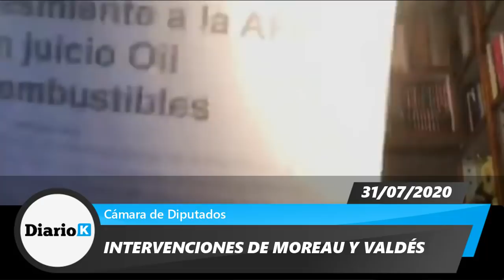VALDÉS y MOREAU encendidos, dejan expuesto a Macri y sus operaciones de espionaje y aprietes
31/07/2020 | Intervenciones de Leopoldo Moreau y Eduardo Valdés en Diputados